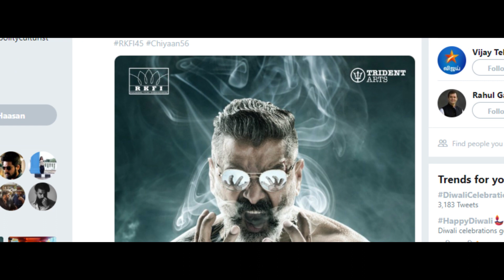Vikram 56 Kadaram Kondan Poster Breakdown Malayalam | Chiyaan Vikram, Kamalahassan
Vikram 56 Kadaram Kondan Poster break down

Directed by Rajesh M selva
Produced by Kamala hassan
Music Gibhraan